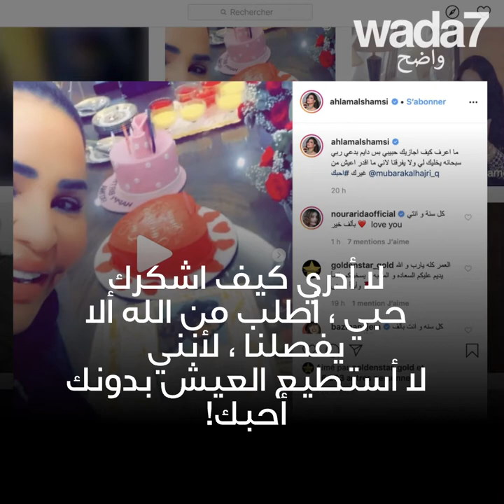زوج المغنية أحلام يفاجئها ! 🎂🤭🎁💑😍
المغنية الإماراتية أحلام فوجئت بزوجها بمناسبة عيد ميلادها !  🎂🤭🎁💑😍